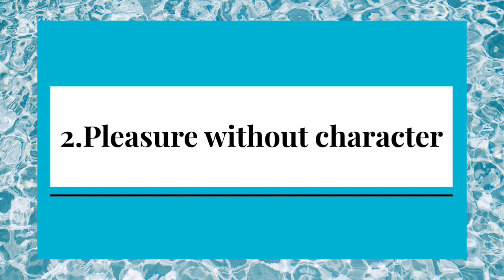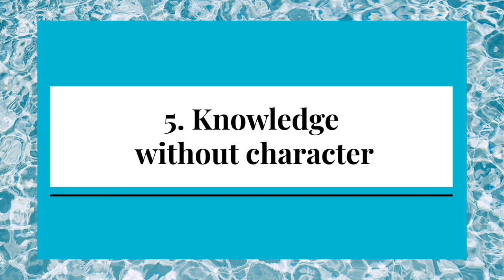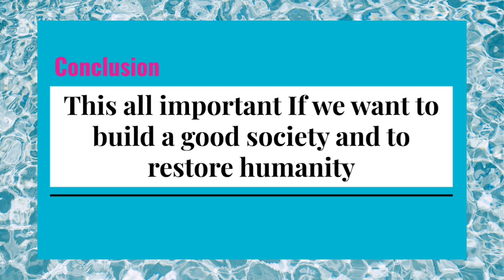Gandhi seven sins (Ethics video in English)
pw only IAS upscprep vision IAS This video IA about ethical concept of Gandhi seven sins.
insights IAS You can use in UPSC Ethics paper. Drishti IAS. so, seven sins of Gandhi you can apply in your life. vajiram IAS finally, we can build a good society. sunya IAS And restore humanity. GS Score